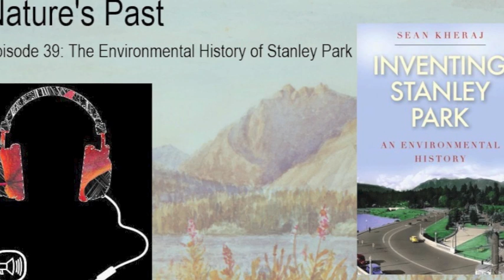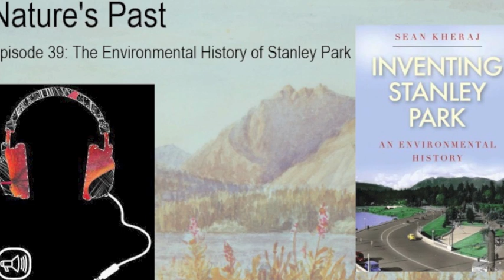Nature's Past Episode 39: The Environmental History of Stanley Park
Since the mid-nineteenth century, North American city officials have created parks for leisure and recreation within urban environments. The shape, meaning, and idea of city parks has changed over time. On this episode of the podcast, we speak with environmental historian Sean Kheraj about his new book Inventing Stanley Park: An Environmental History of Stanley Park.

Music Credits

"Bright
Sunshine (Acoustic)" by Plastic3

"Piano Seven" by audiotechnica

"Crying Rain" (Acoustic)" by Plastic3